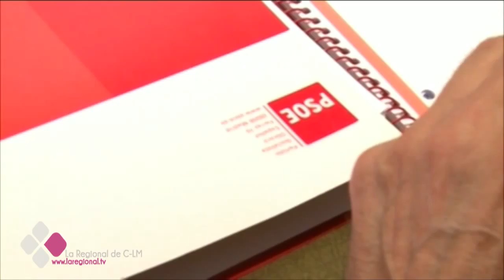ELBRASERILLO 12 04 16 A